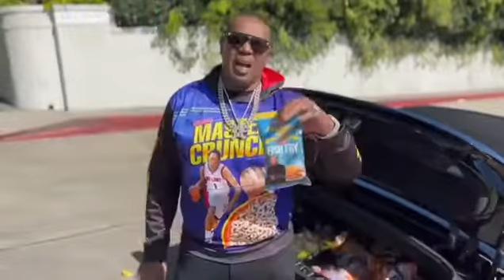As A Veteran I Appreciate Master P for Soldier Snacks. Great Initiative